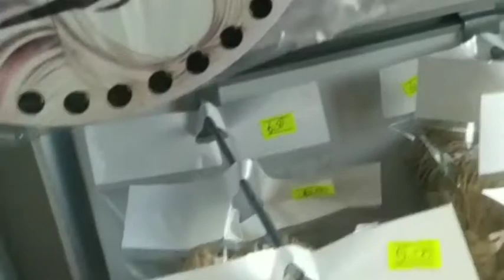Variedade de linhas da turquia/crochê na turquia.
Me sigam nas minhas redes socias